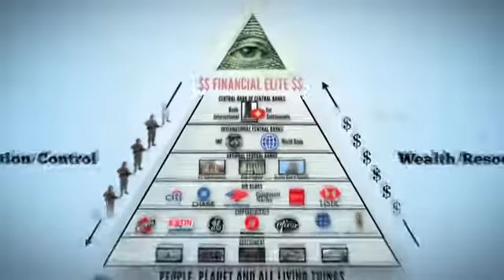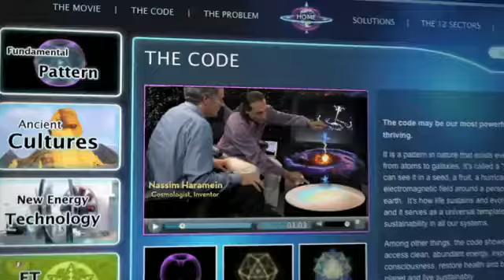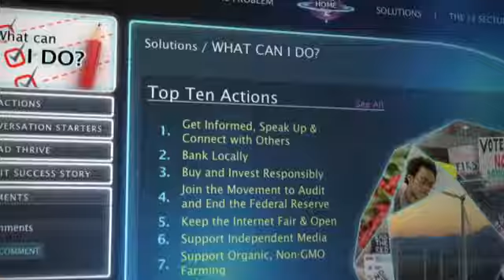THRIVE What On Earth Will It Take